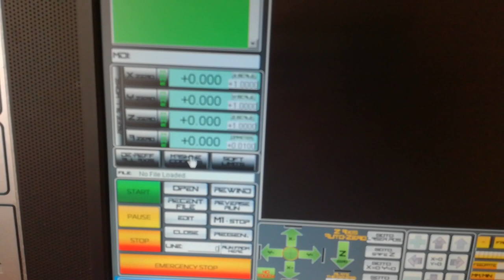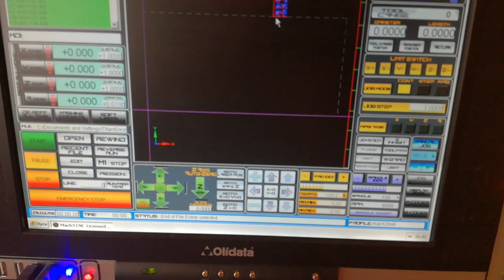CNC 4 Axis "TItan Pro"